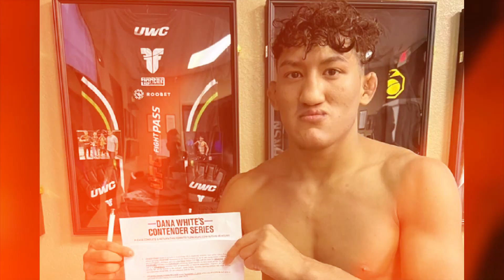What Raul Rosas Jr. Doesn't Understand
Jon Jones faced Mauricio Rua in the ring on March 11th, 2009 in Newark, NJ. Jon Jones would walk away from the battle as the UFC's youngest champion ever, at the age of 23. For the most part in the UFC's history, we have only ever seen veteran champions.

However as time passed we saw young guys like Jose Aldo, Josh Barnett, and Max Halloway be crowned as some of the youngest UFC champions the world has seen.

And we may be witnessing history in the making with the new 17-year-old fighter Raul Rosas Jr. That being said,  only a few people truly understand what it takes to become the youngest UFC champion, and this video dives into that.

Chapters:
0:00 Raul Rosas Jr.
4:23 Jon "Bones" Jones
5:17 Jose Aldo
6:20 Josh Barnett
7:34 Max Halloway
8:28 Does Rosas Have What It Takes